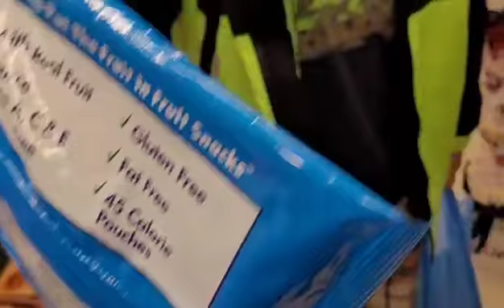November 2, 2021